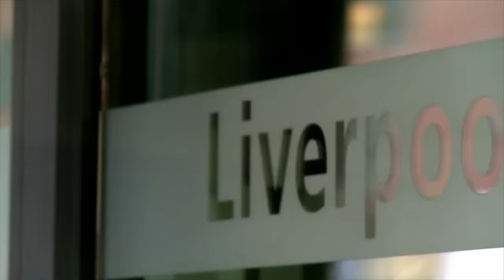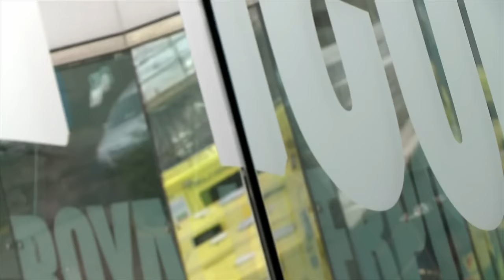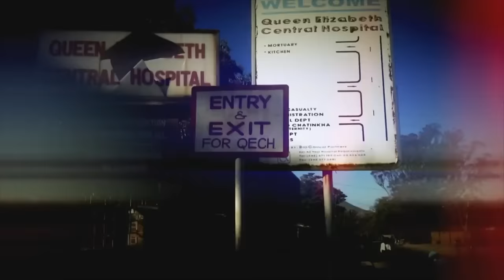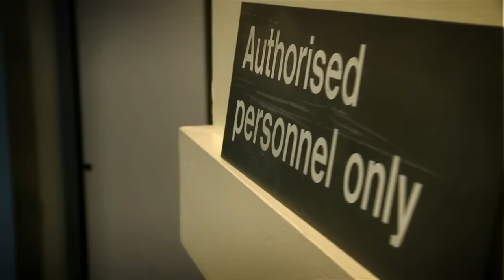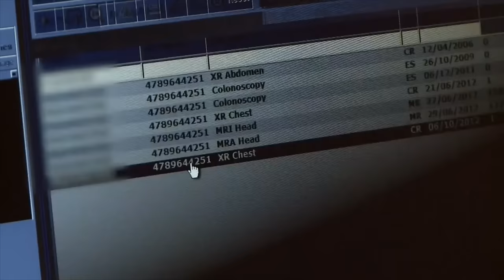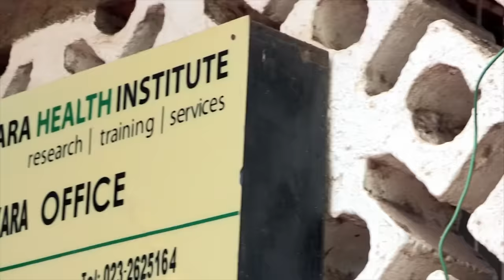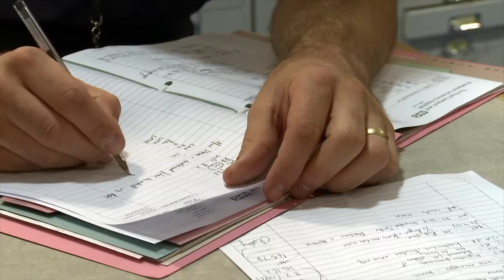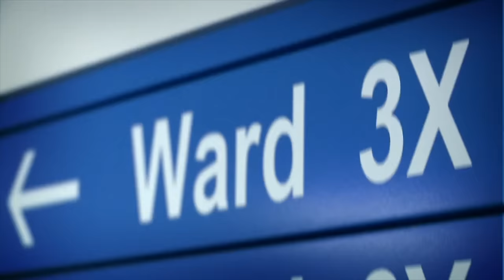My Wife Got Infected With Flesh-Eating Maggots | Bugs, Bites and Parasites | Only Human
On this episode of Bugs, Bites and Parasites, Dr Helen Winslow faces flesh-eating maggots. Dr Tim O’Dempsey tackles a mystery bite. And, Dr Alister Miller treats a terrified traveller.